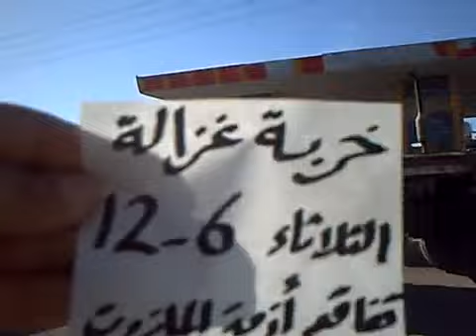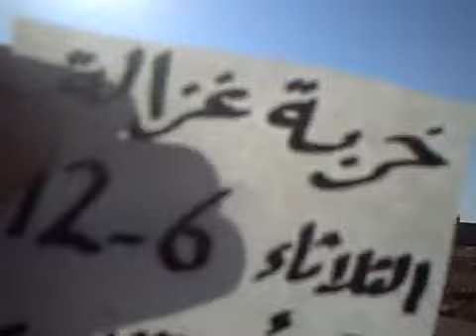درعا: خربة غزالة تفاقهم أزمة المحروقات ج2 6-12-2011